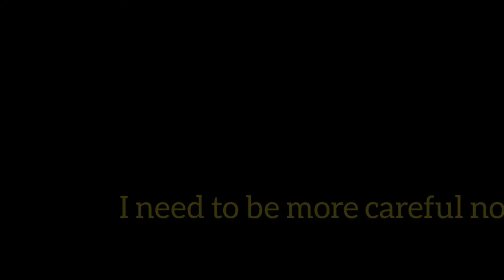Watch Dogs : Legion - Inside Albion | Gameplay part - 10 | GameRax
Watch Dogs: Legion - Inside Albion | Gameplay part - 10 | GameRax  - includes a Review and Intro of the mission for PS4.

Watch Dogs Legion is an action-adventure game. In-game you can see a fictionalized representation of London City. In-game there are lots of characters with different ability in the city whom you can recruit and can play with them.
Watch Dogs Legion's story focused on Hacker Group name Dedsec. Who is trying to save London city from an authoritarian regime that has taken control of the UK by advanced surveillance system known as ctOS.